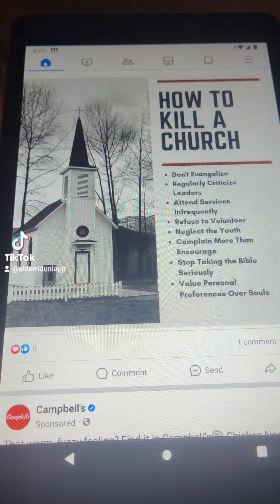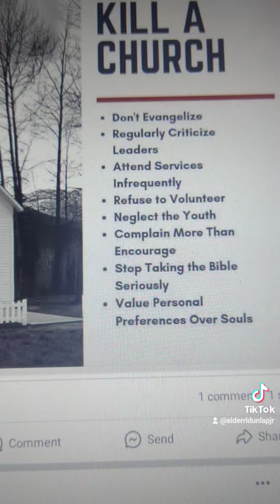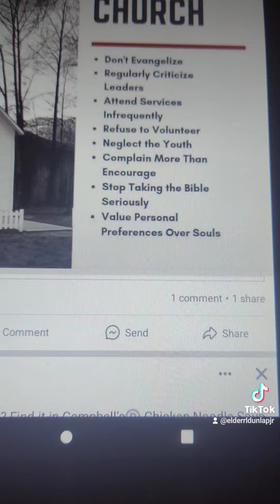YOUR OUR CHURCHES IS NOT JESUS CHRIST CHURCH